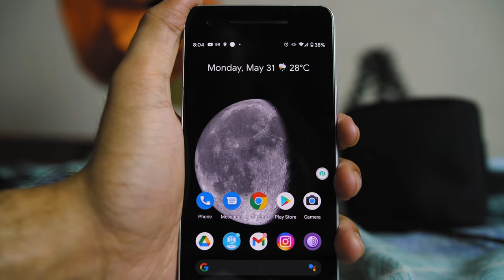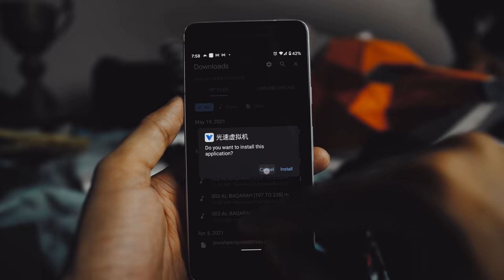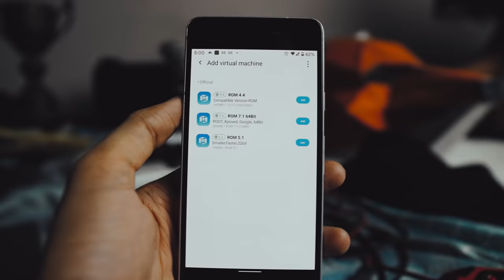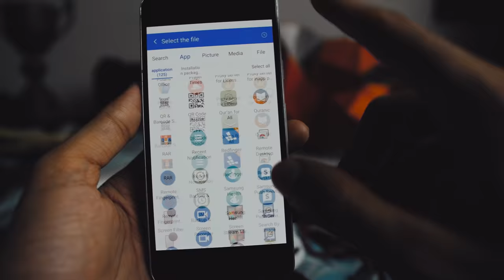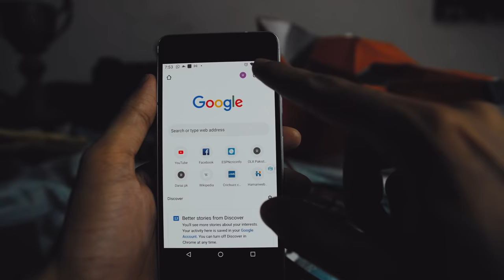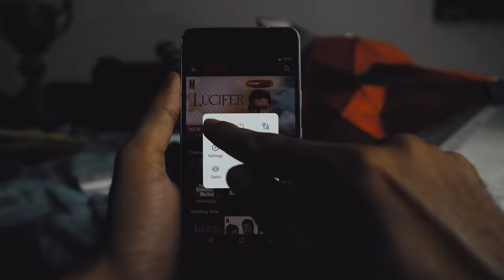How to Take Screenshots/Record any RESTRICTED App [100000% WORKING]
Assalamualaikum friends in this video I'm going to show you how you can take screenshot or screen record any restricted app on the entire planet earth [challenge accepted] on your android phone, just watch the video till end and don't forget to Like|Share|Subscribe and stay tuned for more amazing unusual content.